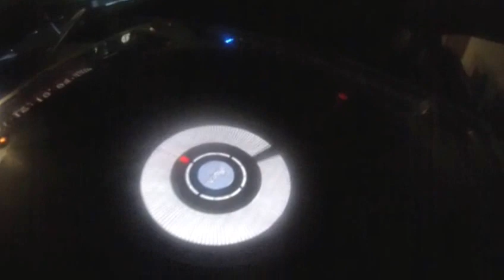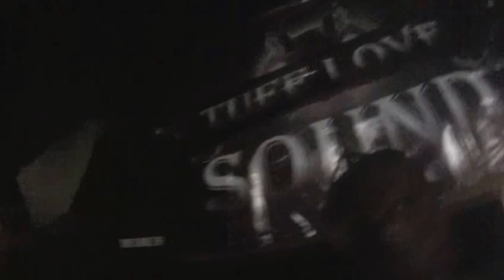MR VEGAS CONCERT MONARCH THEATRE PHX AZ ( GO PRO HERO 3 )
MR VEGAS LIVE @ THE MONARCH THEATRE JULY 20TH 2013 WITH DJ STAR WARMING UP THE STAGE FOR MR VEGAS ..